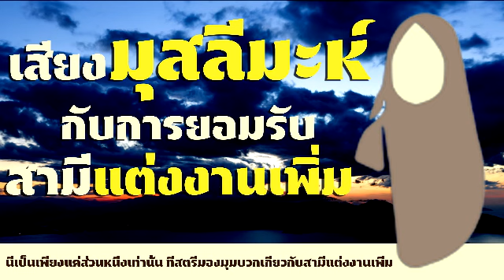#118 สาวใจกว้างนำหลักศาสนาเหนือหลักความรู้สึก ยอมรับในหลักการสามีแต่งมากกว่าหนึ่ง